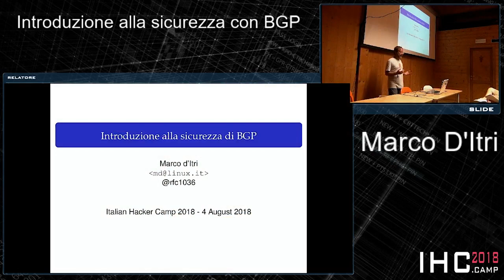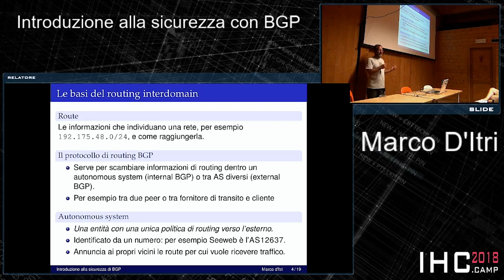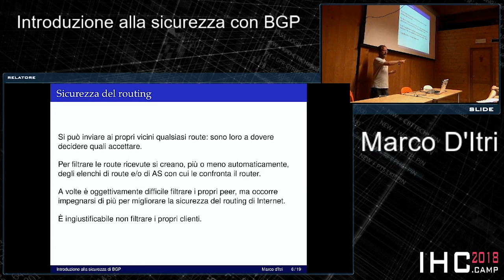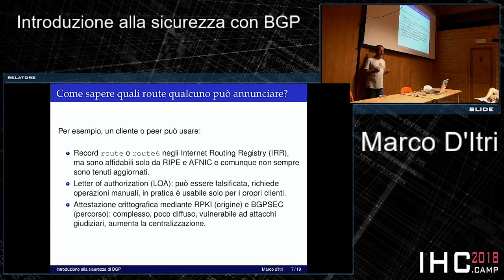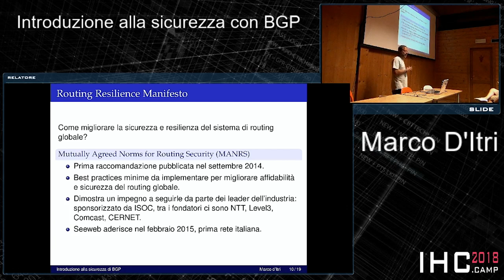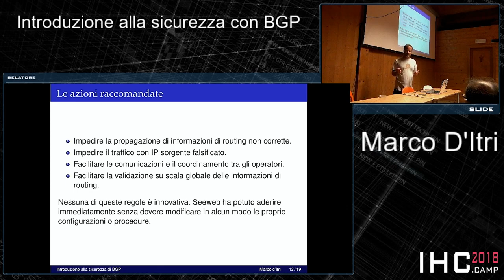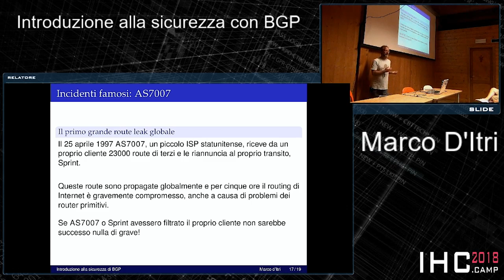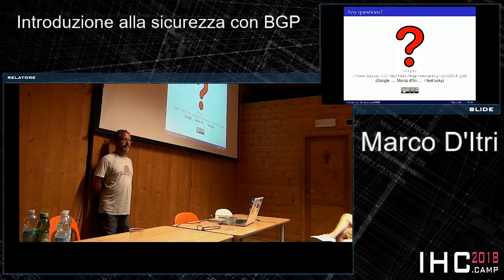Marco d'Itri - Introduzione alla sicurezza di BGP